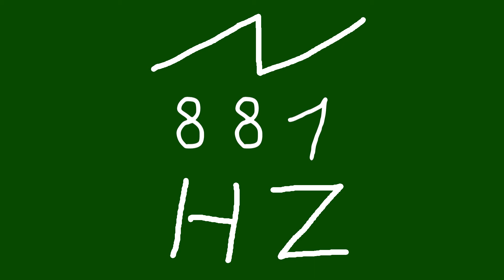881 hz saw